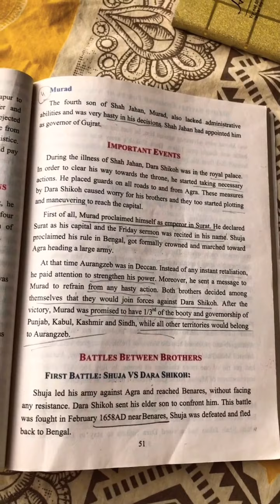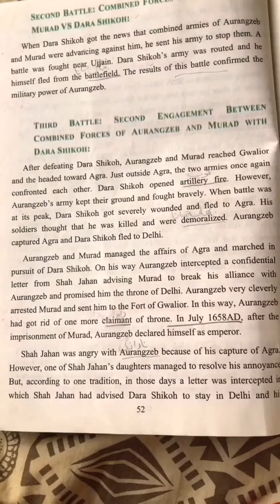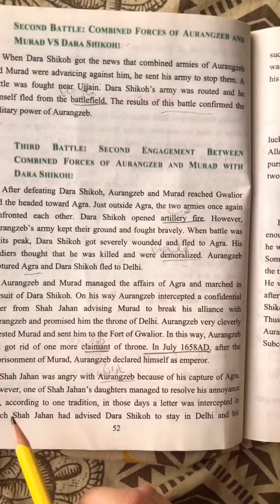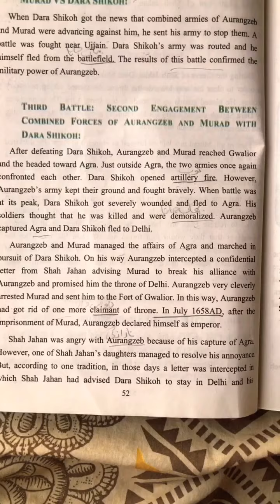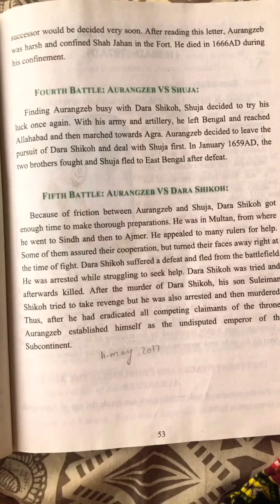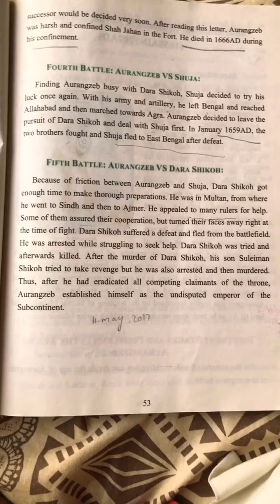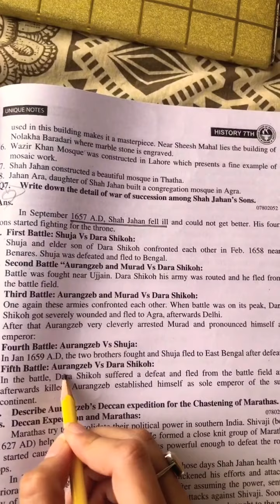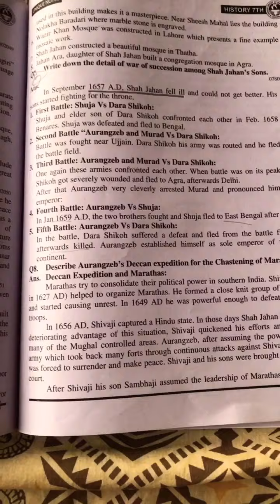Class 7th C History part 7 (Mughal empire)